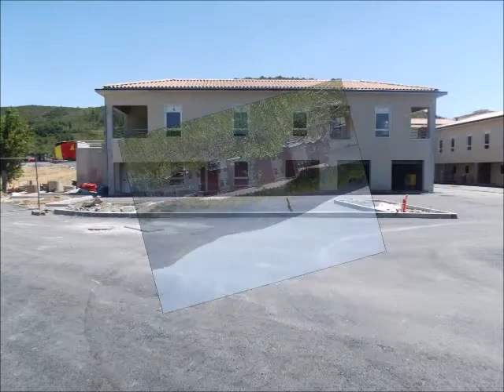hopital local des vans